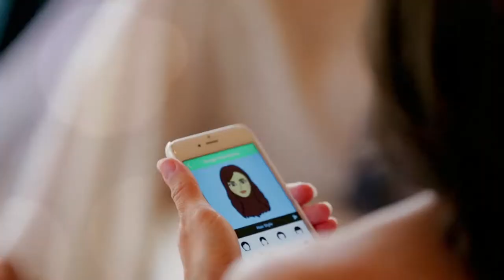Laurie Graham King - Model Behaviors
With Model Behaviors, Laurie has been a stylist for our photo shoots and she’s emceed a few of our events. She’s a natural at both, and her warm, vibrant energy is always a great boost in any room, with any crowd. In this video, she shares what she enjoys most about being part of Team MB.